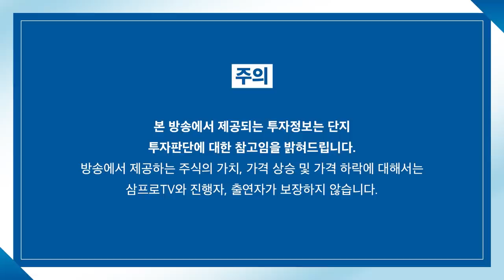[심층 인터뷰]탄소 중립과 친환경.. 우리가 걸어가야 할 길은? f.유진투자증권 한병화 이사